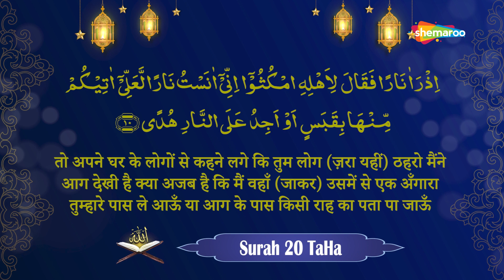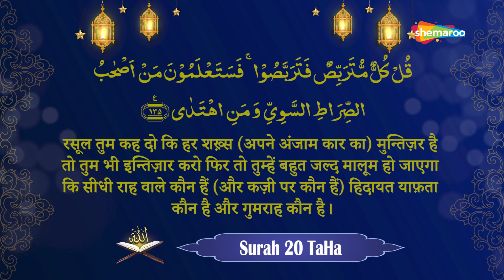Surah Taha with Hindi Translation | सुरह ताहा | Surah 20 | Quran Hindi Tarjuma | Hafiz Muhammad